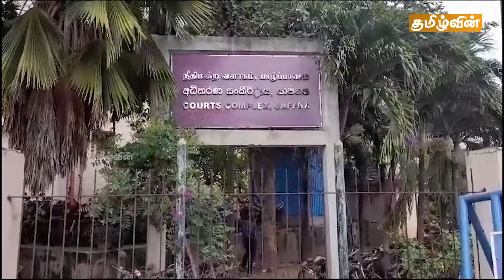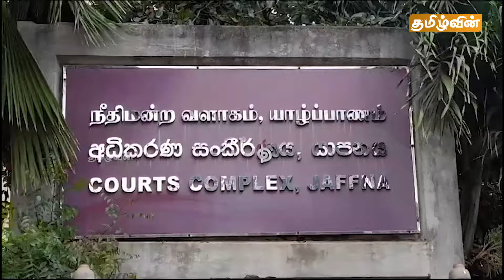இன்றைய முக்கிய செய்திகள் 16.02.2024 | Srilanka Tamil News | Today Srilanka Tamil News